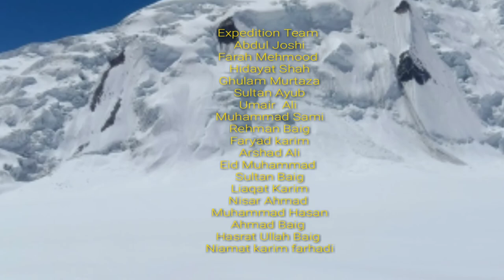Varjarave pass shimshal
Expedition verjarave pass